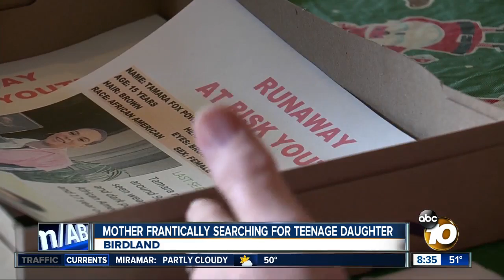Survivor of Oceanside plan crash identified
Plane crash in Oceanside leaving one survivor. Investigation is undergoing on who was the pilot